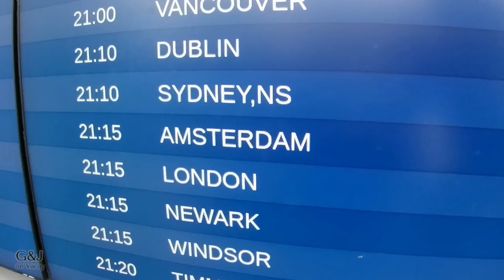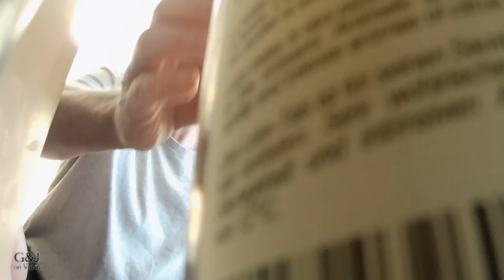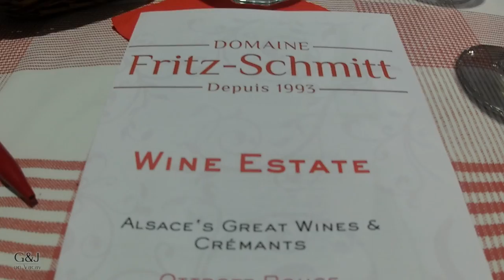Romantic Rhine River Cruise Avalon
Join us for a look at our Great 8 day river cruise adventure to Enchanting Rhine River in June 2022 with Avalon Waterways. Our Romantic Rhine River Cruise with Avalon Waterways Includes; Video and photos from our 8 days adventure with Spectacular stops in 4 countries - Netherlands, Germany, France and Switzerland.

Our Great 8 Day Adventure visited some wonderful places like: Amsterdam, Cologne, Rudesheim, Strasbourg, Colmar and Heidelberg.

We biked through the Dutch countryside, beside the Rhine River in Cologne and outside Breisach, Germany. Biking was a wonderful way to explore. This is a great trip for Couples of all ages. Brilliant balance between excursions and free time. We also visited La Petite France, Colmar plus a wine tasting. We met some great people from around the world on our cruise, which really made the trip even more amazing.

Our 8 Day Romantic Rhine River Cruise was fantastic! and we highly recommend it.

We're G & J on Vacay. We’re a couple that has a passion for travel, being active and sharing the fun on our travel adventures! On our channel you'll find a mix of travel tips & information, food, and fun activities highlighting the destinations we visit.

Social…

Recommended Products…
We recommend these great packing cubes.  Makes packing and unpacking so much easier, at a great price.

For long flights we love to get comfortable with this amazing Travel Pillow. Comes with travel bag and eye mask.

 If you have any questions, please send us a comment.

✅ More of our European Travel Videos…